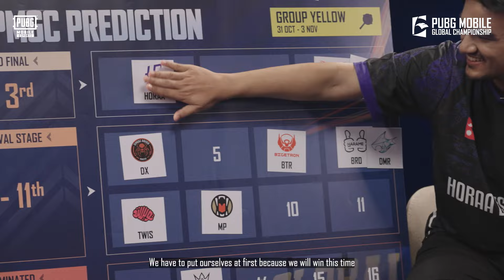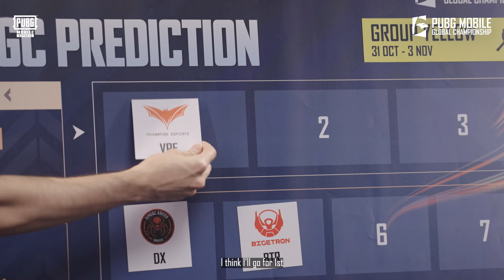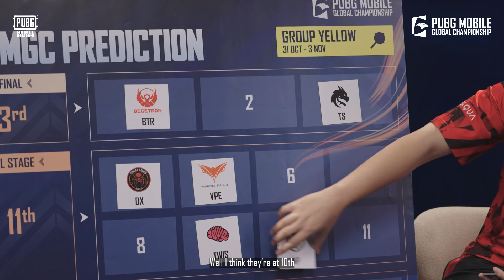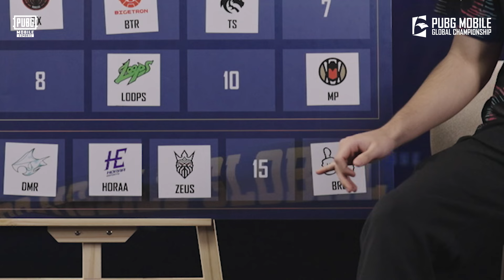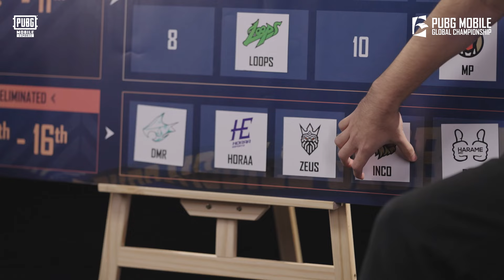TERKUAT DI GROUP MAUT!? TS, VPE? | 2024 PMGC League Predictions Group Yellow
🌟 Ayuh lihat prediction penuh pemain pro di Group Yellow liga PMGC 2024 antara BIGETRON KNIGHTS
, ALPHA7 ESPORTS , HORAA ESPORTS dan TWISTED MINDS ✨

💬 Anda setuju kah? Jom komen dan beritahu kami!

📺 PMGC LIVE jam 6:45pm
💫 Liga 31 OKT - 24 NOV
💫 Finals 6 - 8 DIS